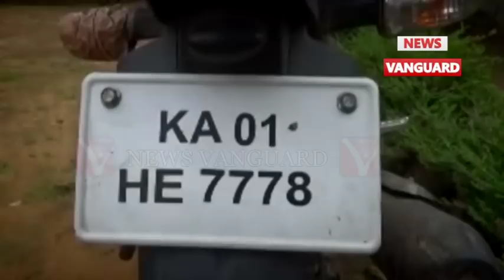চুরি হওয়ার দুটি বাইক উদ্ধার হলো কমলা সাগর এলাকা থেকে .,.,.,.Telecast On 30/8/2017